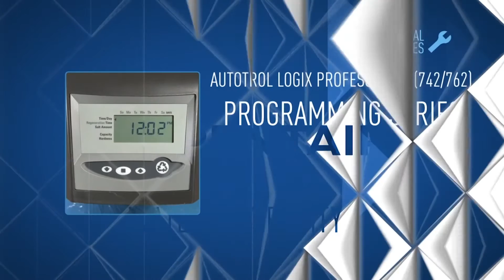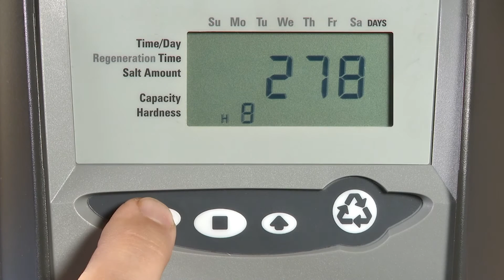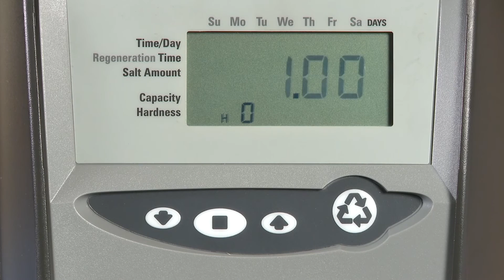Autotrol Logix Professional (742/762) - "H" Level Programming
These videos are intended for the use of our loyal partners and their dealers. To find a reputable dealer in your area

This video demonstrates how to access the history level in Logix controls.